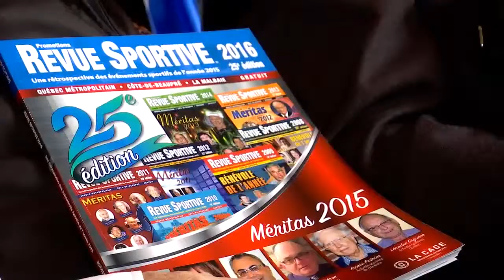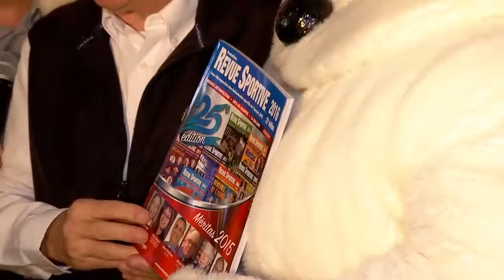25e édition de la Revue Sportive